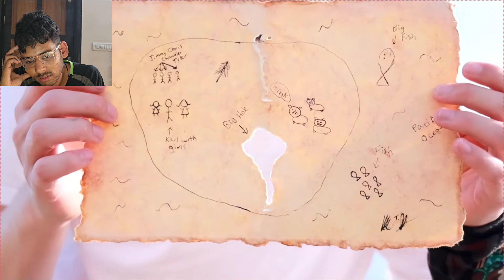I Bought a Private Island | Lawliet Reacts